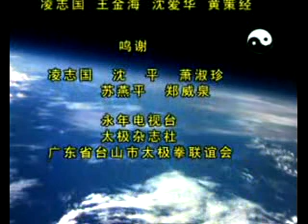Ancestral Yang Style Taijiquan Coaching Method(Part 4)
Yang shi tai chi quan. A complex of 85 forms with detailed step-by-step analysis performed by Fu Qingquan.